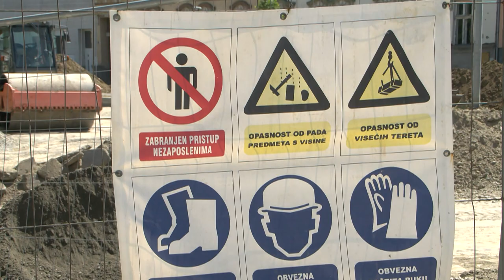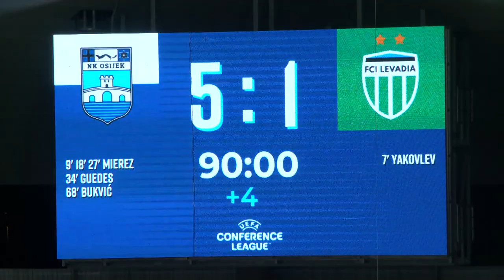2.8.2024. VIJESTI OSJEČKE TELEVIZIJE